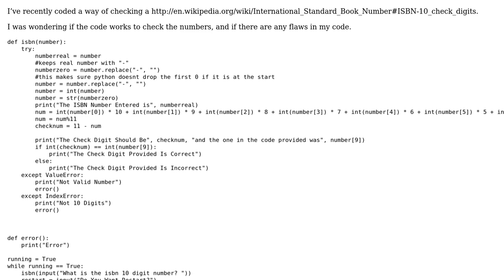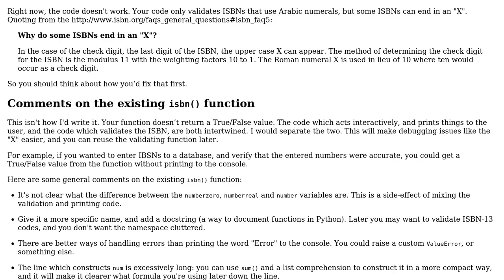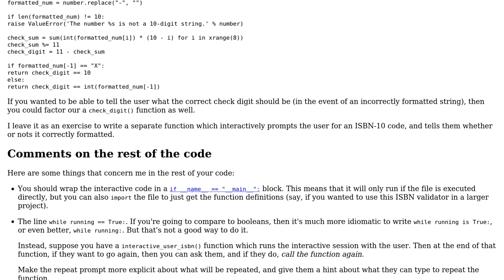Code Review: ISBN Number Check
With thanks & praise to God, and with thanks to the many people who have made this project possible! | Content (except music & images) licensed under CC BY-SA | Music | Images & others | With thanks to user Oliver Perring user Jamal user alexwlchan and the Stack Exchange Network Trademarks are property of their respective owners. You are responsible for your own actions.